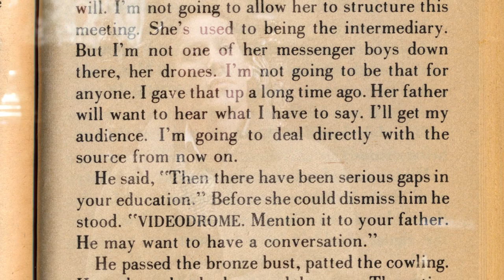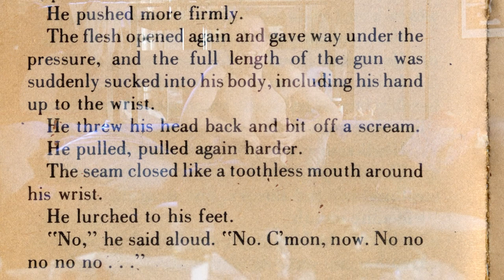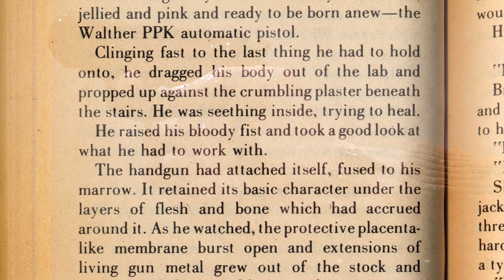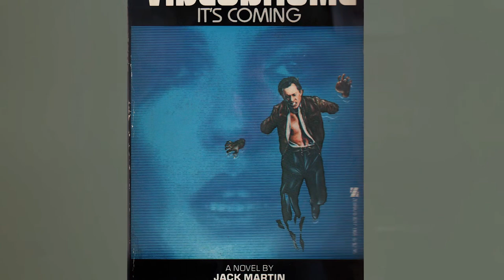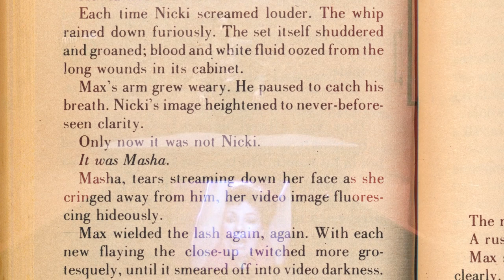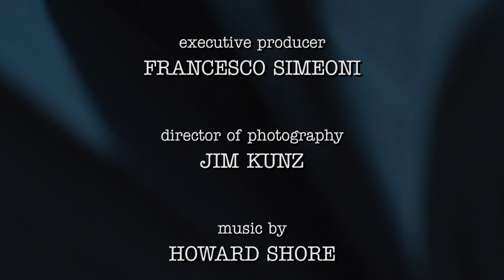AKA Jack Martin with Author Dennis Etchison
(./films/cronenberg/videodrome/AKA  Jack Martin with Author Dennis Etchison